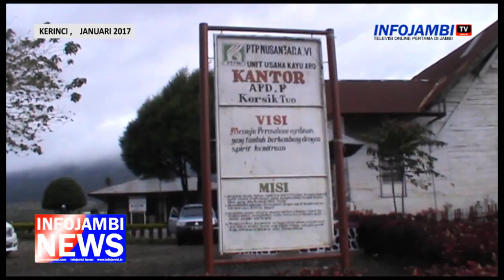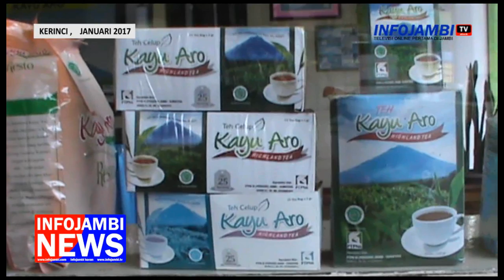TEH KAYU ARO, ASET DUNIA MILIK INDONESIA